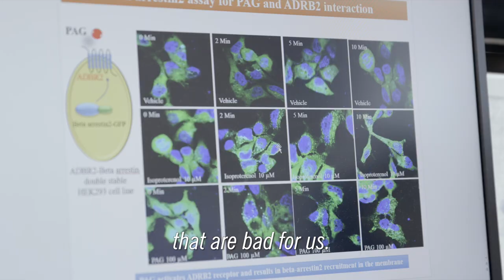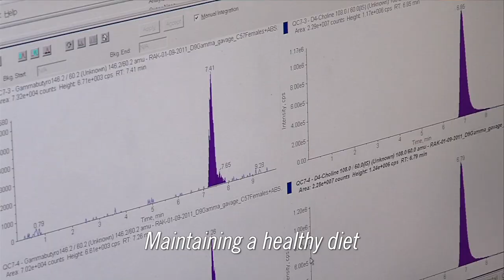Why Do We Study the Gut?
To read more about the new research that links higher rates of heart attacks and stroke to a popular artificial sweetener, please

Physician scientist Stanley Hazen, MD, PhD, shares how he started studying the gut, and the role microbes in our intestines play in the development of heart disease.